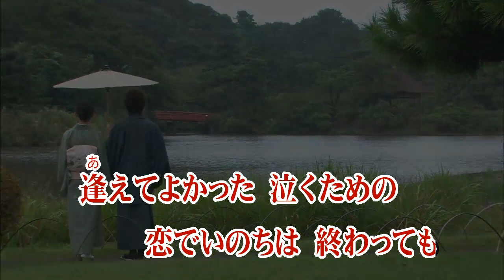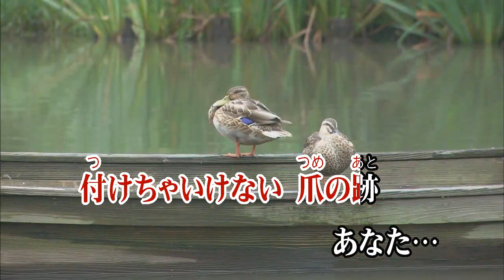みだれ雪/千葉一夫 (カバー) masahiko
みだれ雪
千葉一夫